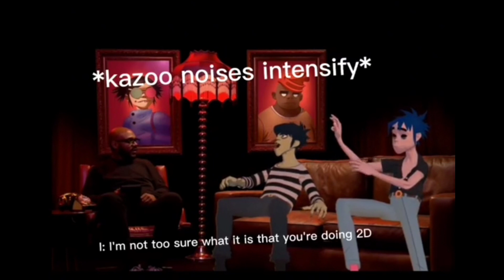my favorite Gorillaz interview moments💫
My favorite gorillaz interview moments to brighten your day :)